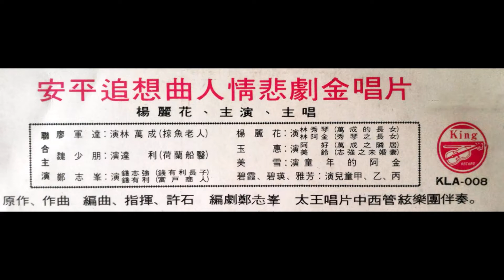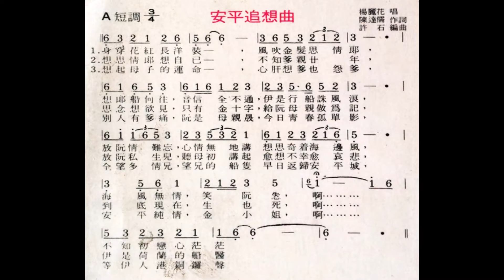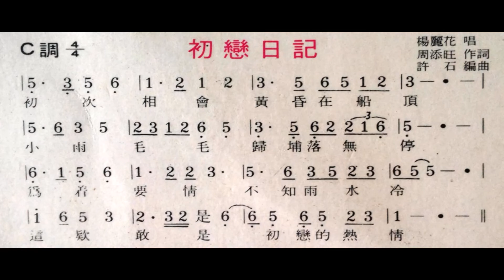安平追想曲1(楊麗花主演.主唱)--58年安平追想曲人情悲劇金唱片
國寶楊麗花小姐早年失傳作品整理上傳.
許石原著.作曲.編曲.指揮.鄭志峰編劇.許丙丁企劃.